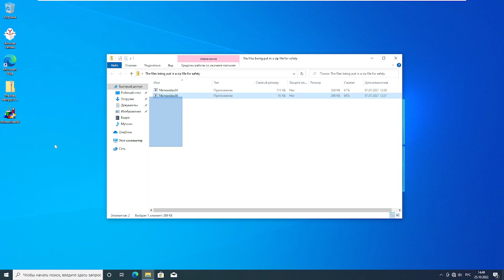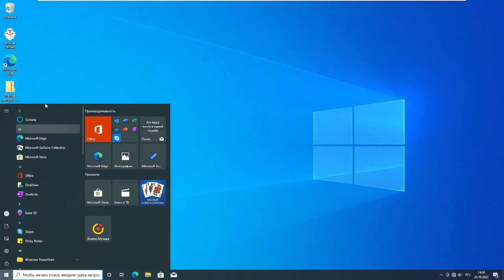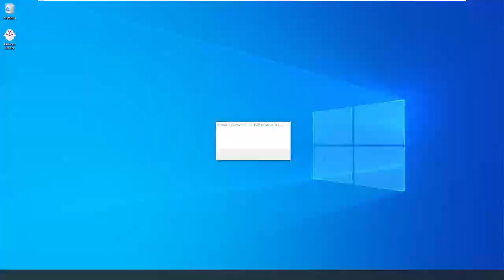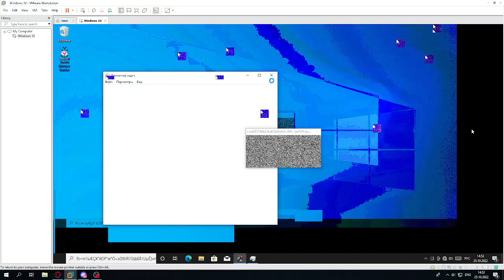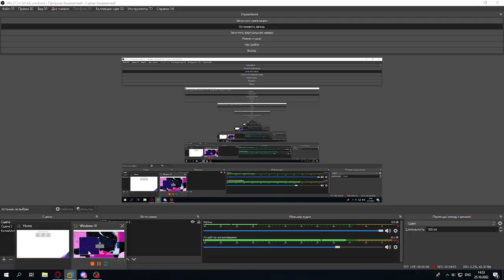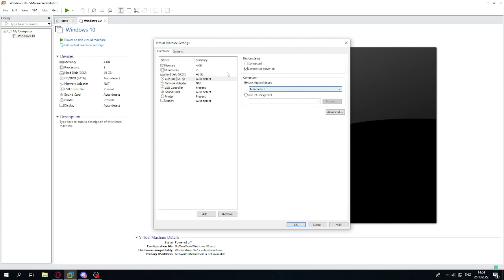Monoxide.exe уже на Windows 10 *ура спец эффекты*